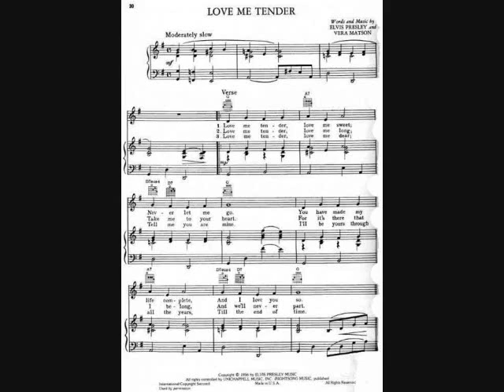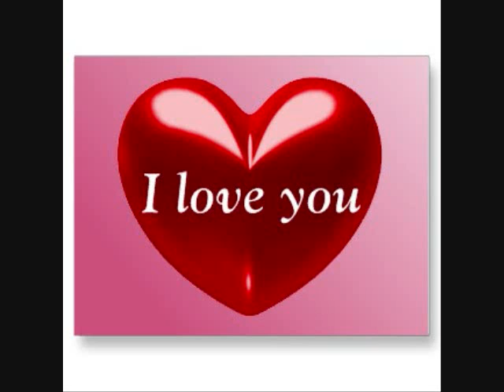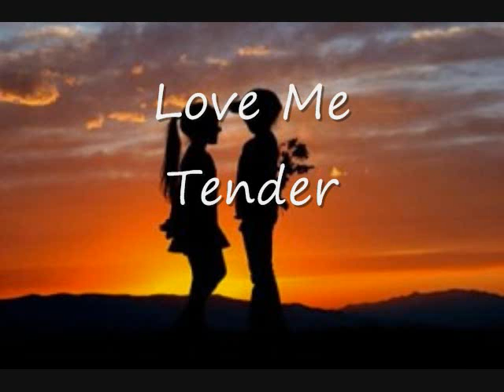Love Me Tender.wmv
Love me tender Karaoke